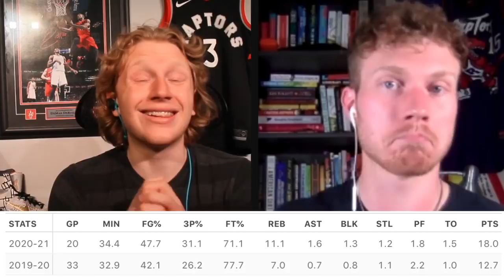Raptors Sign DIAMOND in the ROUGH - Why Justin Champagnie COULD be the Steal of the Off-Season!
Ben Rogers and Ryker Richard break down the Raptors signing Justin Champagnie to a two-way contract!